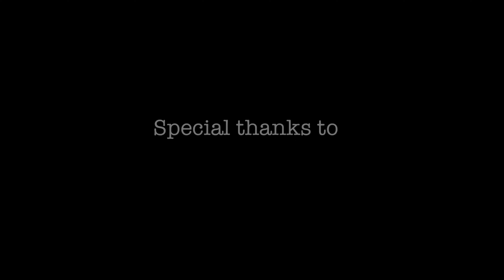A Question of Trust class 10 English (Short Film) in Hindi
This short film or movie is based on character Horace Danby who is a thief. This is in the English book footprints without feet class 10 and gives the summary in hindi.
In this NCERT short film Horace danby is arrested by police and he is fooled by a lady thief.